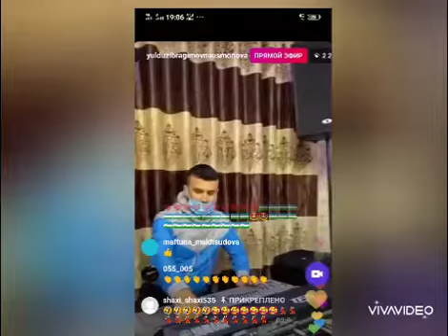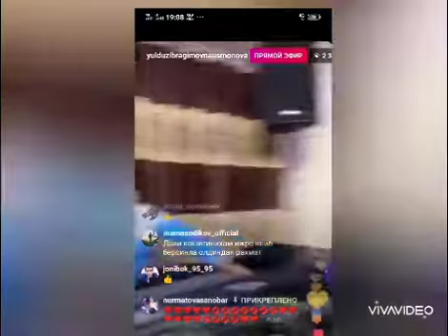Yulduz Usmonova (Jonli efirda Jonli ijro )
Kanalga obuna bólishni unutmang.